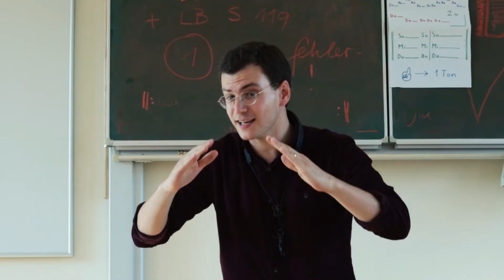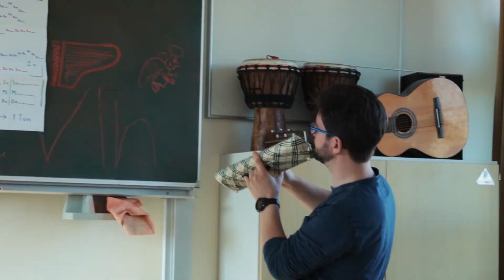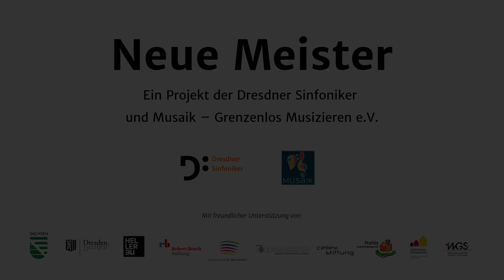Neue Meister: Video-Dokumentation des Projekts inkl. Aufführung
Am 14. Juni 2019 wurde im Festspielhaus Hellerau eine neue Komposition aufgeführt, deren Entstehungsprozess ungewöhnlich war: Andreas Gundlach, Komponist und Pianist, entwickelte zusammen mit Kindern aus dem Dresdner Stadtteil Prohlis das zeitgenössische Stück Fioritura, welches sodann als Finale des Konzertes der Dresdner Sinfoniker erklang.